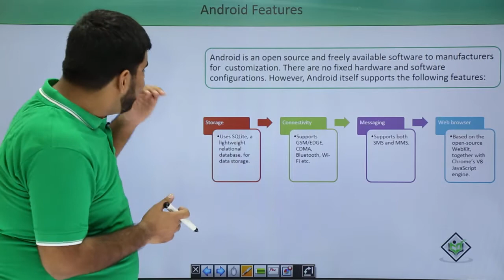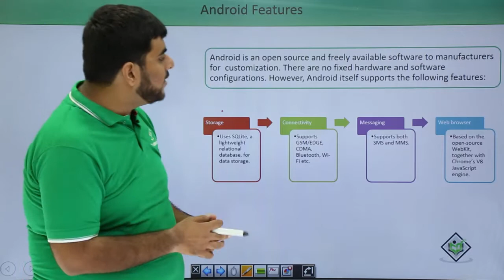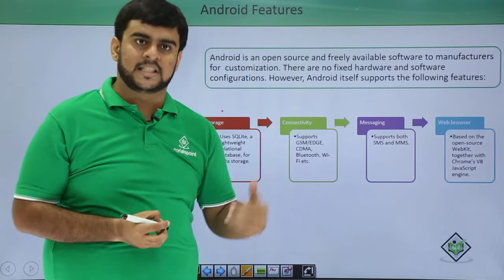Android - Features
Lecture By: Mr. Aditya Dua, Tutorials Point India Private Limited.